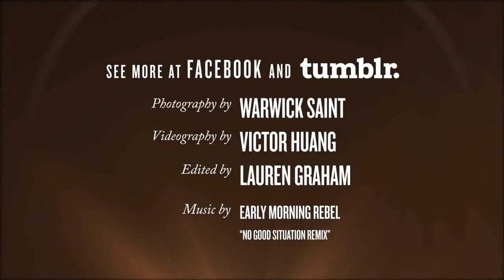'Kiwi Homecoming' featuring Miss November 2013 Gemma Lee Farrell 1